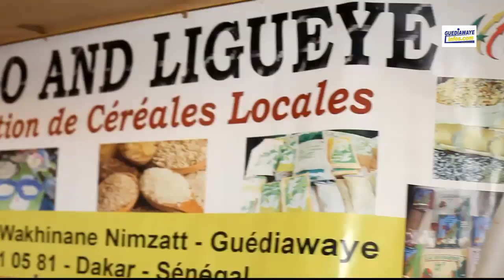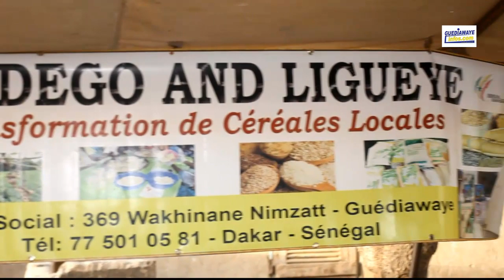8 Mars les femmes de Guediawaye à Aliou sall « défnane sounou Devoir deflène ...